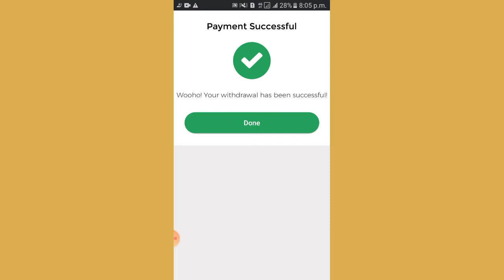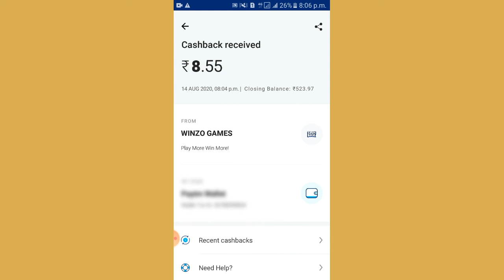Winzo app se withdraw kaise kare paytm me // winzo app payment proof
Hello guys

Winzo app se kaise paisa witdraw kadte he paytm me wohi dikhaya is video me.
Winzo app ka payment proof, winzo app se minimum kitna paisa withdraw kar sakte ho sabkuch he is video me.

How to withdraw money from winzo app
Winzo app payment proof
How to transfer money from winzo to paytm